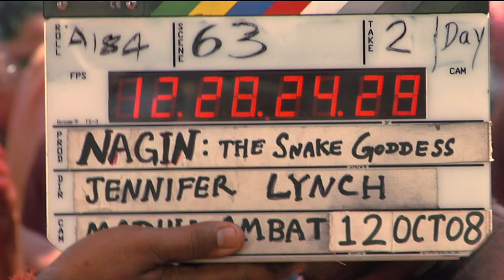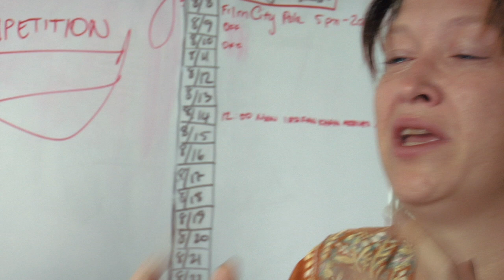Despite the Gods - OFFICIAL TRAILER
Jennifer Lynch, daughter of cult film auteur David Lynch, made her directorial debut in 1993 with Boxing Helena. Lynch returns to the director’s chair with an ambitious project that will test her skills and the entire crew’s sanity. Braving the unmapped territory of Bollywood-Hollywood movie making, chaos is the process and filmmaking doubles as a crash course in acceptance and self-realization.

"One of the strongest films about the trials and madness of moviemaking that you will ever encounter."- FANTASIA

"A penetrating, highly entertaining portrait of Lynch as an artist and single mother living through the despairing lows and exhilarating highs of filming on the subcontinent."
Richard Kuipers, Variety ."- VARIETY

“Lynch is the beating, empathic heart of the film, an endearing combination of raw emotional honesty and self-deprecating humor." - INDIEWIRE

86min Feature Documentary

(Trailer Editor:  Penny Vozniak)